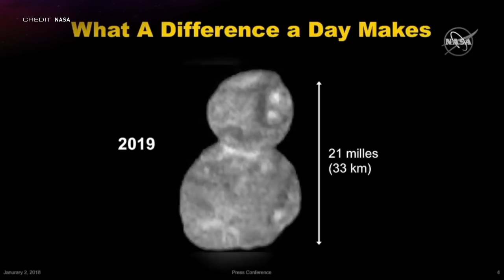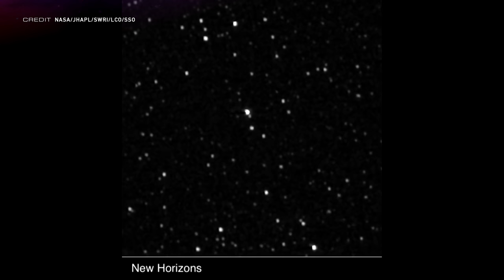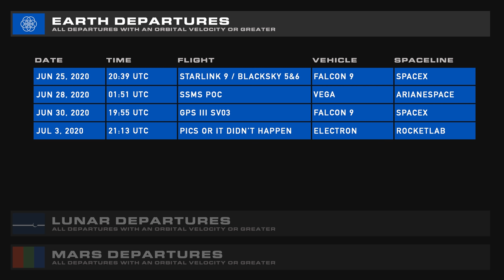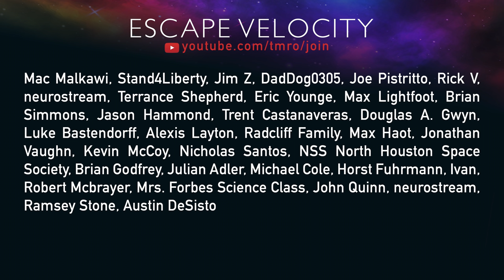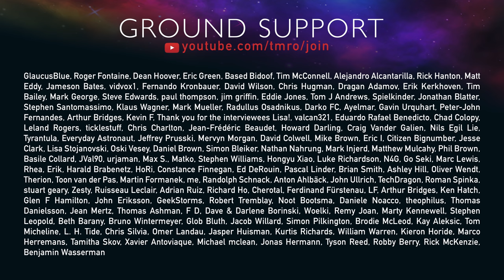New Horizons reactivated for these EPIC pics | TMRO:News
Ryan starts us off with a Starlink and Starship update. Jared discusses New Horizons testing an interesting effect called "interstellar parallax", along with the two previous launches this week, all from China, and another classic Yeehaw Spaceflight Get Launchin' Little Doggies Bonanza. We wrap it up with your weekly Space Weather with Dr. Tamitha Skov.

GROUND LAUNCH SEQUENCER:
00:00 | Intro
00:35 | SpaceX Starship SN7 Tank
02:34 | New Horizons, OH SNAP!
06:07 | Weekly Rocket Launches
07:36 | Jared's Yeehaw Spaceflight Bonanza
09:42 | Space Weather
12:35 | You're the bestest!
13:52 | The glory of Jared